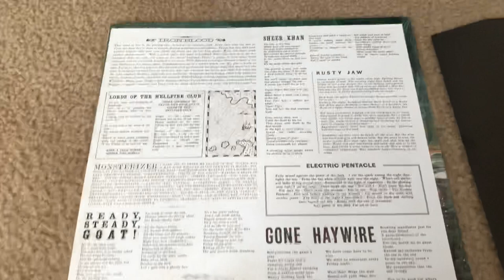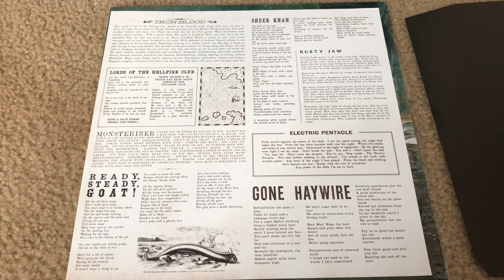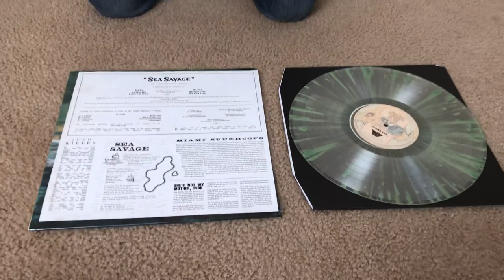Gama Bomb - Sea Savage Unboxing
Pat and Beffs unbox Gama Bomb’s latest thrash offering, “Sea Savage”!